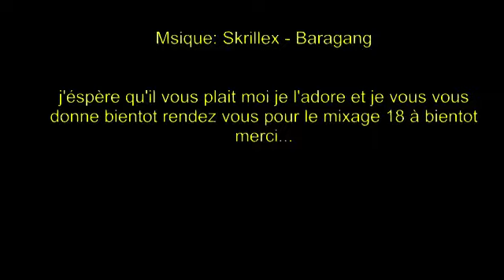Harry Potter Skrillex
Deuxième mixage avec mon plus performent logiciel de montage vidéo